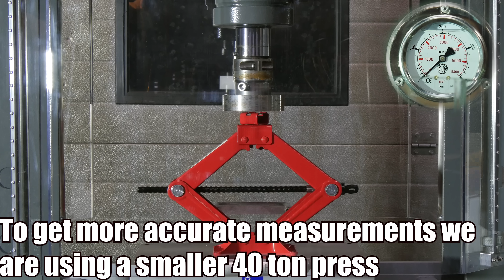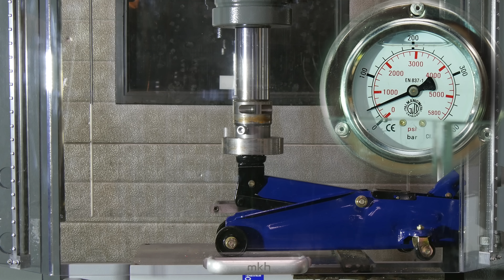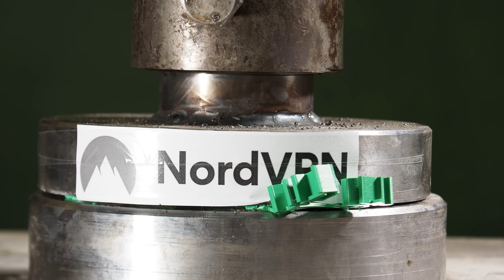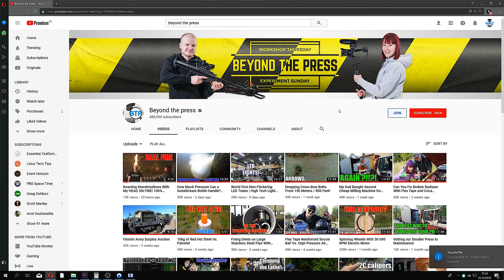Which is the Strongest Car Jack? Hydraulic Press Test!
Protect yourself online today! Which is the safest jack for lifting up your car? scissor jack, floor jack, bottle jack or jack stand? We tested that with our 150 ton Hydraulic press!